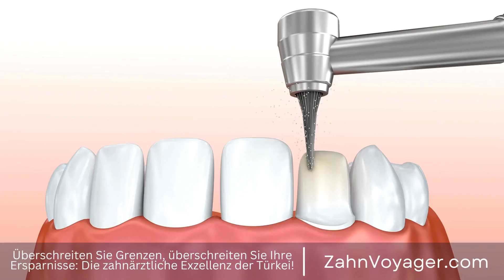Kinderkieferorthopädie: Wie wichtig ist eine frühe Behandlung für die zukünftige Zahn- und Kief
Kinderkieferorthopädie: Frühzeitige Intervention für lebenslange Gesundheit

Kinderkieferorthopädie ist ein Bereich der Zahnmedizin, der sich mit der Behandlung von Fehlstellungen im Kiefer und im Gebiss bei Kindern und Jugendlichen befasst. Frühzeitige Intervention in diesem Bereich kann nicht nur dazu beitragen, ästhetische Probleme zu korrigieren, sondern auch langfristige gesundheitliche Vorteile für das Kind haben. In diesem Video werden wir die Bedeutung der Kinderkieferorthopädie und frühzeitige Intervention für lebenslange Gesundheit näher erläutern. Kinderkieferorthopädie, Fehlstellungen, Kiefer, Gebiss, Frühzeitige Intervention, Gesundheit, Z